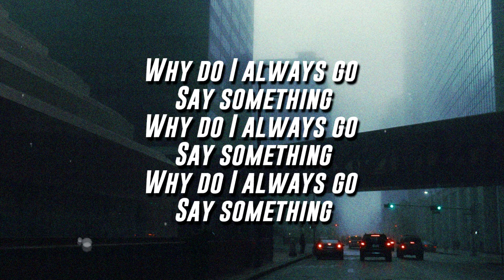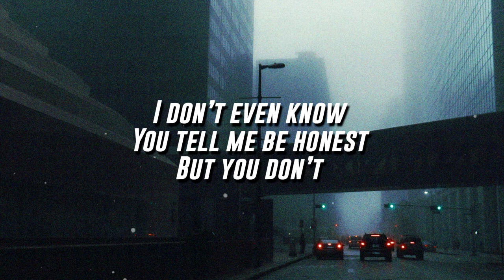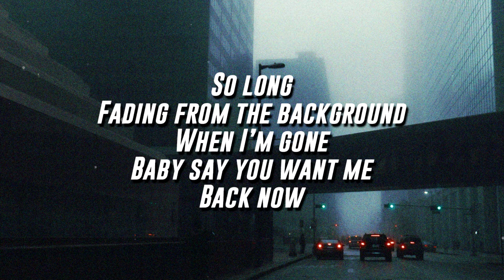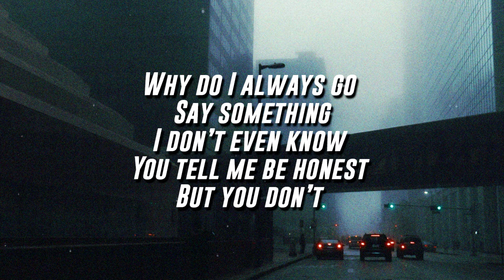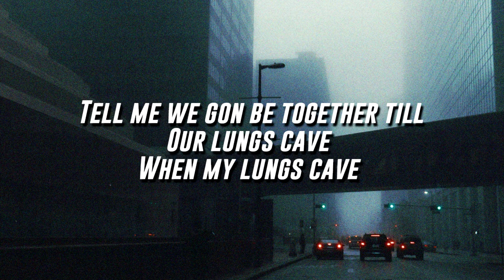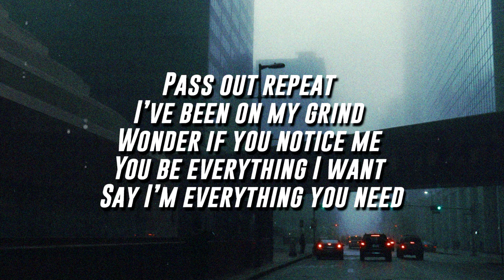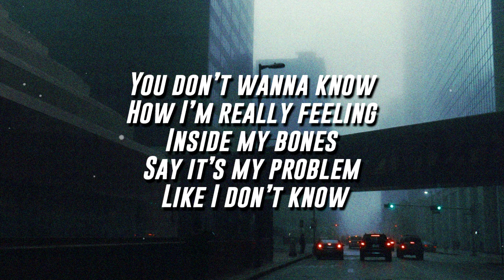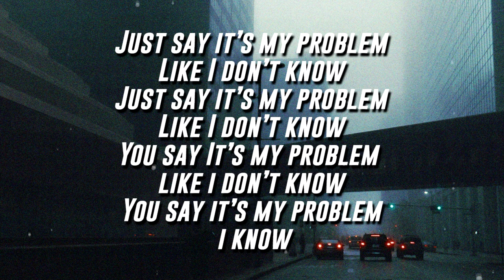Justin Stone - problem (Lyrics / Lyric Video)